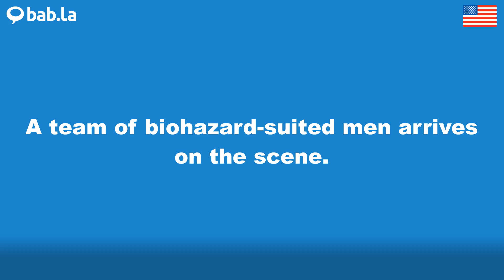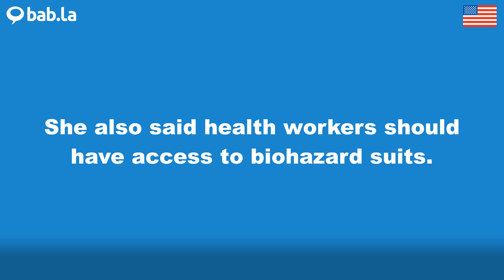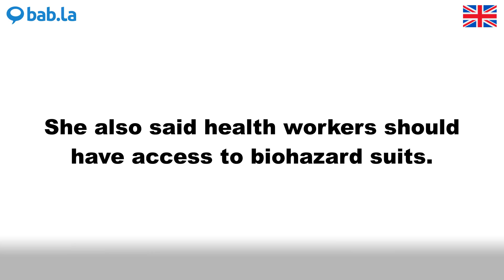BIOHAZARD pronunciation | Improve your language with bab.la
Improve your spoken English by listening to BIOHAZARD pronounced by different speakers – and in example sentences too. Learn and love languages with bab.la.